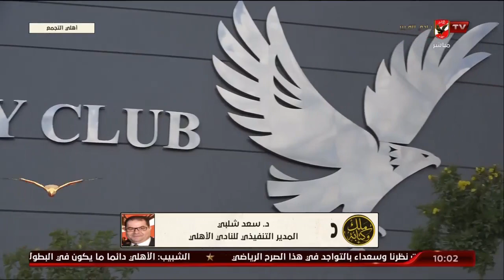سعد شلبي المدير التنفيذي للنادي يكشف تفاصيل شراكة الأهلي مع شركة شل | ملك وكتابة